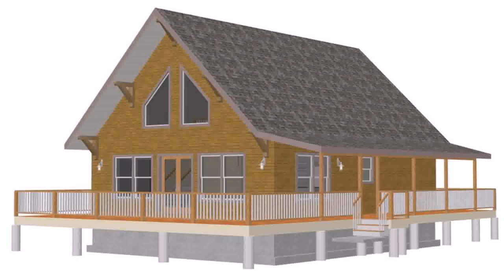Small Log House Plans With Loft (see description)